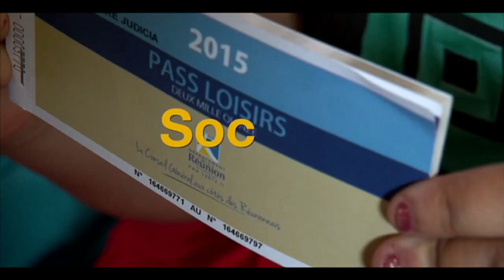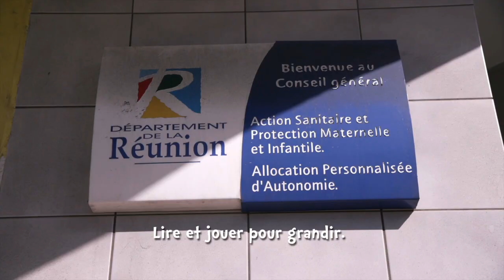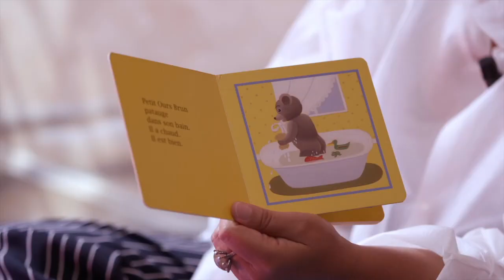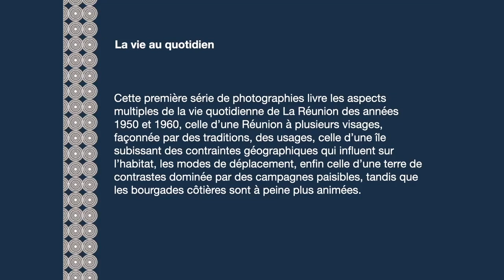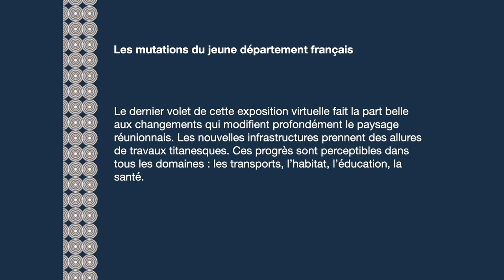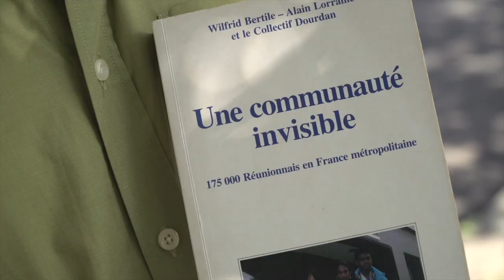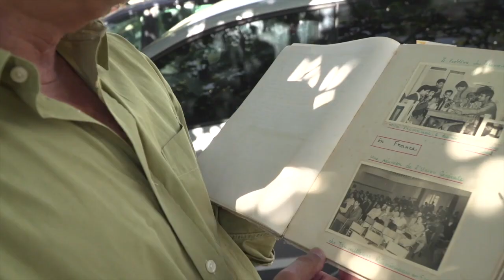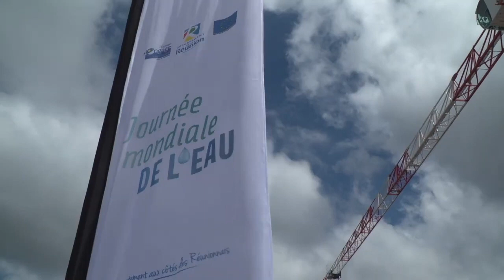143 21 974TV